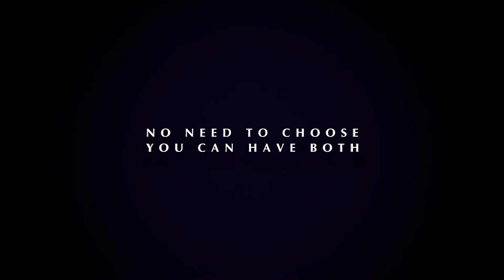Lash-Expert Twist Brush - One Twist Two Looks | BY TERRY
Create length AND volume with our new Lash-Expert Twist Brush.